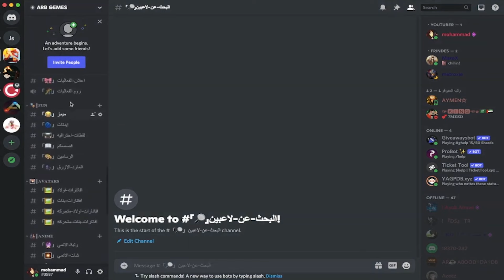أرك موبايل / شرح اعدادات الترايب بشكل سهل جدا - ark mobile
أرك موبايل / كيف دخل صديقك معك بتيم(التيم) ادليل الشامل في  2024 - ark mobile

0:00 يا هلا شباب اليوم راح أكون شرحنا كيف تضيف صاحبك بتيم وكيف ترفع رتبته أو تنزل رتبته داخل التيم أو إذا في شخص غلبك بدك تطرده من التيم  كيف  تمام يعني رح تستفيدو  من أربع أشياء مهمة. راحت تلاقوها في آخر المقطع إن شاء الله بإذن  الله تعالى فتبعو المقطع لأنه مهم جدا فدعمونا في اللايك واشتراك و الايك يلا نبدء 0:21

أرك موبايل -كيف تضيف وتطرد صديقك من التيم  2024 - ark mobile

أرك موبايل - كيفية إضافة صديق إلى التيم وإعدادات الترايب

"أرك موبايل 2024: دليل شامل عن كيفية إضافة وطرد الأصدقاء من التيم!"

مرحبًا بكم في فيديو أرك موبايل الجديد لعام 2024! في هذا الدليل الكامل، سنقدم لكم كيفية إضافة وطرد الأصدقاء من فريقك في لعبة Ark Mobile. ستتعلمون الخطوات البسيطة والفعّالة التي تضمن تنظيم فريقك بكفاءة. تابعوا لتكونوا في قمة اللعبة!

- Ark Mobile
- إضافة أصدقاء
- طرد أصدقاء
- ألعاب الهواتف النقالة
- ألعاب الفيديو 2024

1. "كيفية تشكيل فريق قوي في Ark Mobile 2024: خطوات بسيطة للنجاح!"
2. "أرك موبايل: أفضل استراتيجيات للفوز بالمعارك في التيم!"
3. "تعلم كيفية تنظيم التحالفات والتعاون في Ark Mobile 2024!"
4. "أسرار الفوز في مهام التيم: دليل كامل للاعبي Ark Mobile!"
5. "أرك موبايل 2024: كيفية الاستفادة القصوى من مهارات الفريق!"
6. "تحسين أداء التيم: أفضل الاستراتيجيات لتطوير مهارات اللاعبين!"
7. "Ark Mobile: كيفية الوصول إلى المواقع السرية والكنوز الخفية!"
8. "استعراض أحدث التحديثات في Ark Mobile 2024: ما الجديد؟"
9. "تجربتي في إدارة التيم: قصص نجاح وتحديات في عالم Ark Mobile!"
10. "أفضل الأسلحة والتكتيكات في Ark Mobile 2024: احترف فنون الحرب!"

تعتبر لعبة "أرك: موبايل" واحدة من الألعاب الشهيرة التي تقدم تجربة فريدة في عالم البقاء والبناء. يشير العنوان إلى موضوعين رئيسيين: كيفية إضافة صديق إلى فريقك في اللعبة وكيفية ضبط إعدادات الترايب لتحسين تجربتك.

الجزء الأول من العنوان يركز على كيفية إضافة صديق إلى فريقك في "أرك: موبايل". يمكن أن يكون هذا أمرًا مهمًا لتعزيز التفاعل والتعاون داخل اللعبة. يتعين عليك أولاً فتح واجهة التيم في اللعبة، ثم اتباع الخطوات اللازمة لإضافة صديق. يمكن أن يكون ذلك بسيطًا ولكنه مهم لضمان تجربة اللعب الأمثل.

الجزء الثاني من العنوان يركز على إعدادات الترايب، وهي ميزة تسمح للاعبين بتخصيص بعض جوانب اللعبة وفقًا لتفضيلاتهم الشخصية. يمكن أن تتضمن هذه الإعدادات أشياء مثل سرعة الحركة، وكثافة الموارد، وصعوبة الأعداء. بتغيير هذه الإعدادات، يمكن للاعبين تكييف اللعبة وفقًا لمستوى خبرتهم وتفضيلاتهم الفردية.

* **إضافة صديق إلى التيم في أرك موبايل - خطوة بخطوة**
* **إعدادات الترايب في أرك موبايل - شرح كامل**
* **كيفية اللعب مع الأصدقاء في أرك موبايل**
* **طريقة إضافة صديق إلى التيم في أرك موبايل**
* **شرح إعدادات الترايب في أرك موبايل**
* **كيفية عمل فريق في أرك موبايل**
* **طريقة اللعب الجماعي في أرك موبايل**

سنتعرف على كيفية إنشاء فريق وإضافة الأصدقاء إليه، بالإضافة إلى كيفية إعدادات الترايب الخاصة بالفريق.

 "أرك موبايل -إعدادات الترايب في أرك موبايل - شرح كامل - ark mobile" مفصولة:

* **Ark Mobile**
* **إعدادات الترايب في Ark Mobile**
* **شرح كامل لإعدادات الترايب في Ark Mobile**
* **Ark mobile tribe settings**
* **how to set up tribe settings in Ark mobile**
* **complete guide to tribe settings in Ark mobile**
* **ARK**
* **ARK Survival Evolved**
* **ترويض الديناصورات في Ark Mobile**
* **بناء القواعد في Ark Mobile**
* **القتال في Ark Mobile**
* **البقاء على قيد الحياة في Ark Mobile**

* **تقسيم الترايب في Ark Mobile**
* **طريقة تقسيم الترايب في Ark Mobile**

اتحدث عن إعدادات الترايب الخاصة بالامتيازات،

* **امتيازات الترايب في Ark Mobile**
* **طريقة تخصيص امتيازات الترايب في Ark Mobile**

* أرك موبايل
* إضافة صديق
* فريق
* ترايب
* لعب جماعي
* شرح
* طريقة

* **أرك موبايل - طريقة اللعب مع الأصدقاء**
* **أرك موبايل - كيفية إنشاء فريق**
* **أرك موبايل - إعدادات الفريق**
* **أرك موبايل - شرح فريق الترايب**

* لعب جماعي
* تعاون
* أصدقاء
* لعبة جماعية
* لعبة تعاونية

ـــــــــــــــــــــــــــــــــــــــــــــــــــــــــــــ
ـــــــــــــــــــــــــــــــــــــــــــــــــــــــــــــ
ـــــــــــــــــــــــــــــــــــــــــــــــــــــــــــــ
ـــــــــــــــــــــــــــــــــــــــــــــــــــــــــــــ
ـــــــــــــــــــــــــــــــــــــــــــــــــــــــــــــ
هاشتاج qm777